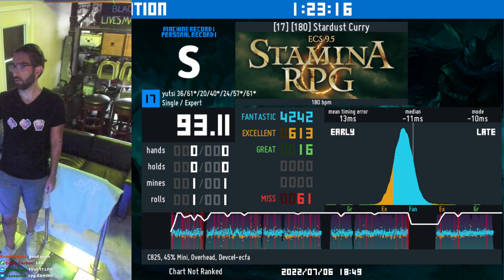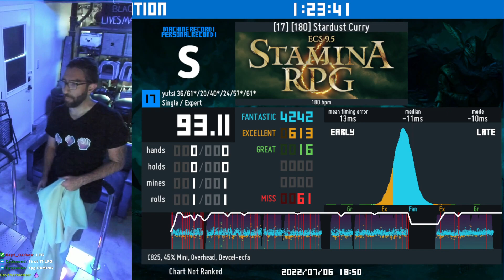I passed another [17]! Stardust Curry. My first of SRPG6!